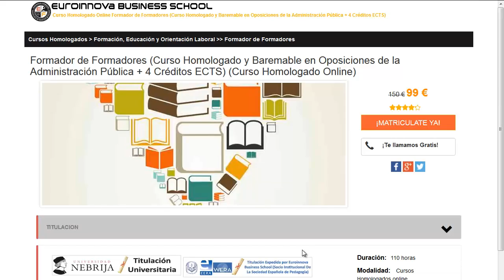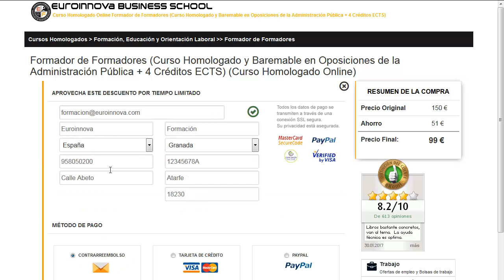master comercio internacional online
master comercio internacional online. Encuentra todos los master para master comercio internacional online. Si no sabes donde hallar un curso o master homologado. En el sitio web de Euroinnova formación podrás buscarlo todo.

Te ofrecen todo en master comercio internacional online. No lo dudes más,visítanos y usa nuestro buscador con el cual encontrarás cualquier curso o master sobre master comercio internacional online que quieras hacer.

Disponemos de mas de 10000 cursos y cursos gratis con los que ampliar tu CV. Te Contamos todo lo que quieres saber sobre master comercio internacional online precios, descuentos,donde se estudia. Entra y descúbrelo en Euroinnova